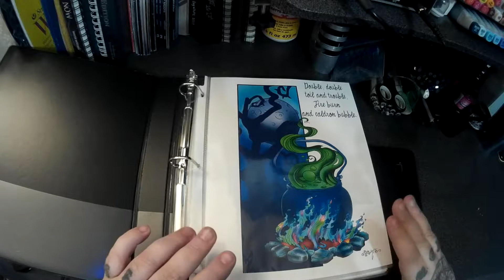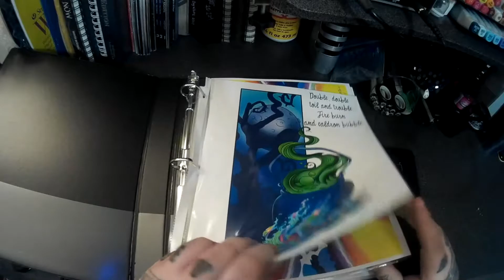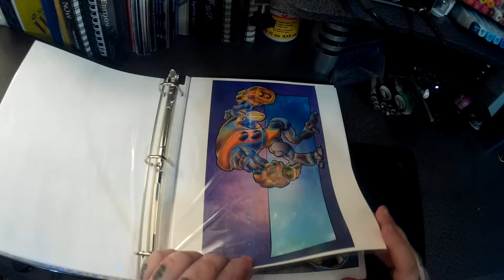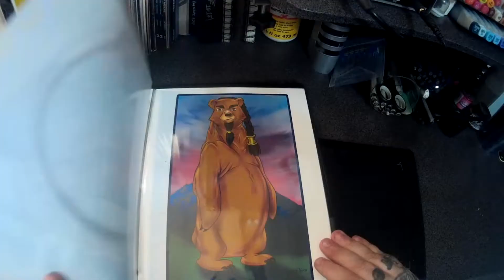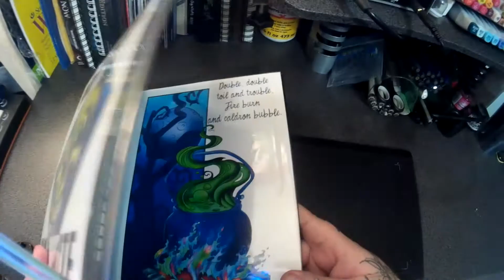going over some of my prints/book